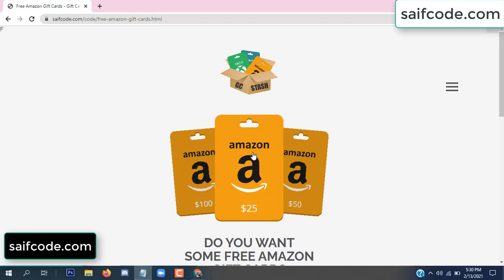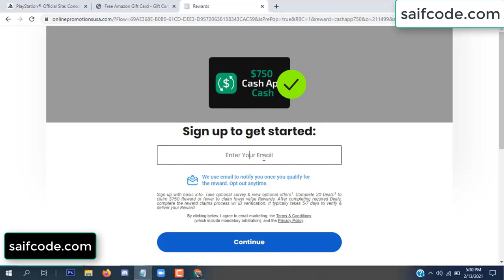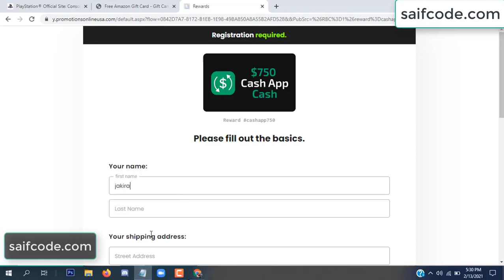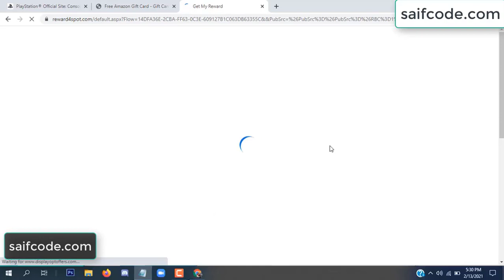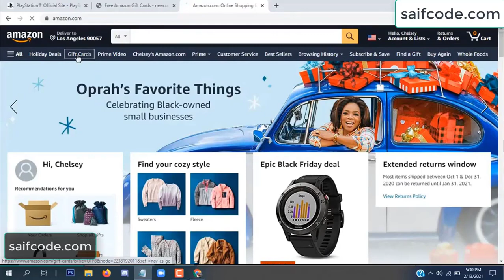Free amazon gift card codes ➖ Free amazon codes [2022]